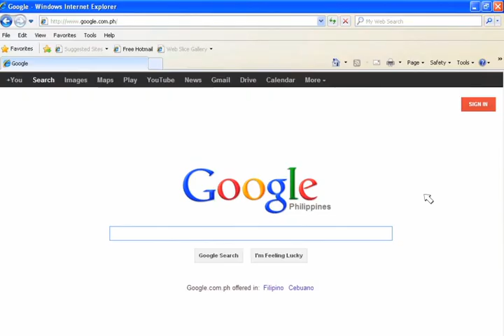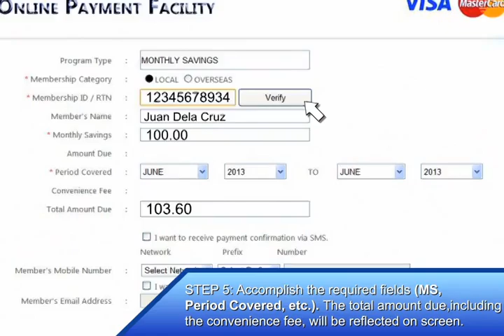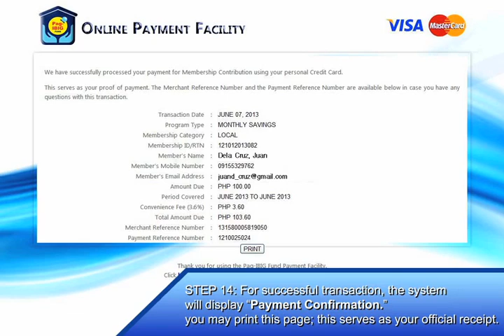Pag ibig Savings Online Payment System